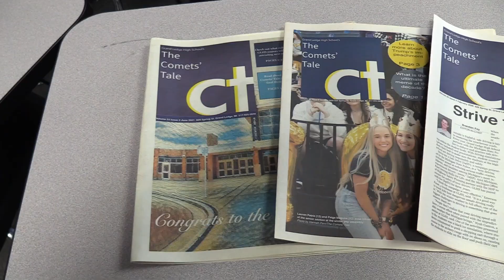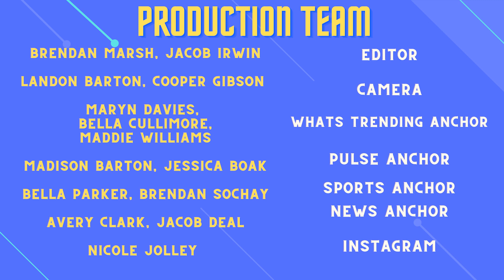GLHS Student News 10-14-22